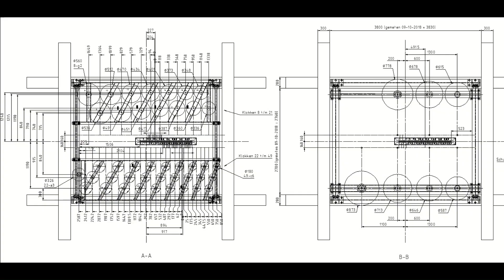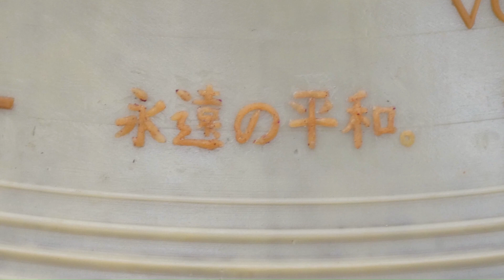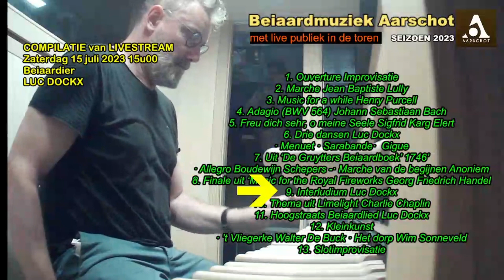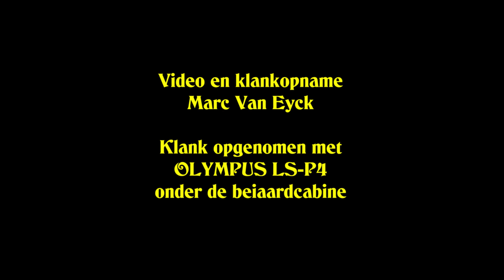LUC DOCKX op de VREDESBEIAARD van AARSCHOT 15.7.2023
Een korte compilatie van het beiaardconcert van LUC DOCKX, beiaardier uit Hoogstraten, op de mooie beiaard van de Onze-Lieve-Vrouwekerk te Aarschot. Hij speelt naast werk uit de 17de en 18de eeuw ook stukken die hij zelf gecomponeerd heeft en improvisaties.
0:05 Uit het 'De Gruyters Beiaardboek' 1746 : Marche van de begijnen
1:27 Ouverture : Improvisatie
5:25 Marche van Jean Baptiste Lully (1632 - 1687)
8:43 Drie dansen van Luc Dockx
         8:43 Menuet
         10:32  BANG UURSLAG
         10:37 Sarabande
         12:29 Gigue
14:45 Interludium : Luc Dockx
Klik op de tijdsaanduiding en je start onmiddellijk met het stuk
Veel luistergenot!